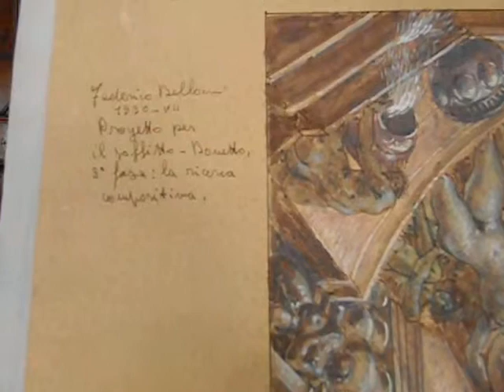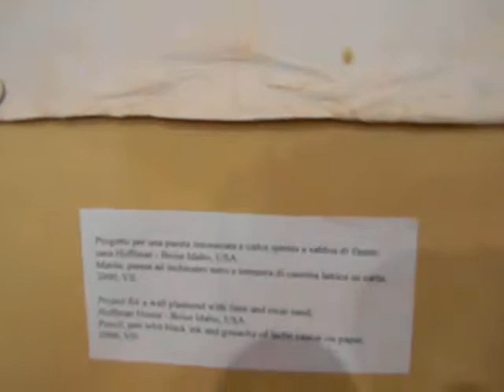Antonio Vivaldi "Nisi Dominus" e "Beatus Vir" San Giorgeto Verona 1 luglio 2012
Alto - Verena Massimo
keyboard - Francesco Bellomi